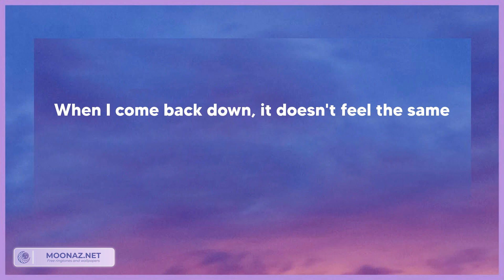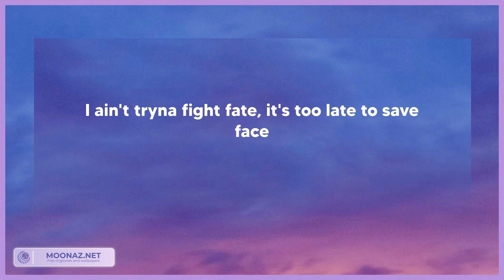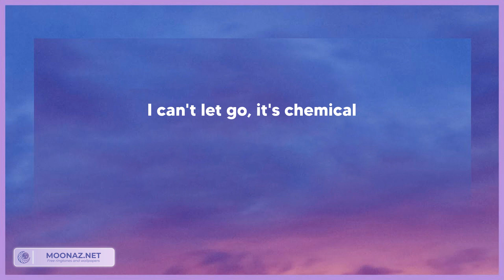Post Malone - Chemical (Tekst/Lyrics)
🎵Tytuł piosenki: Post Malone - Chemical (Tekst/Lyrics)